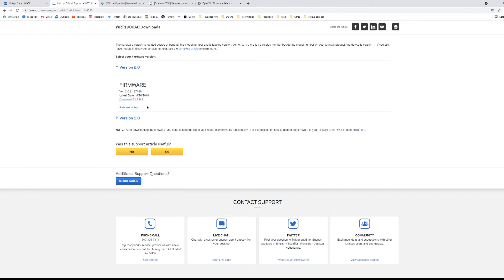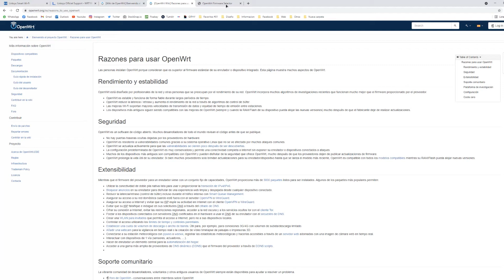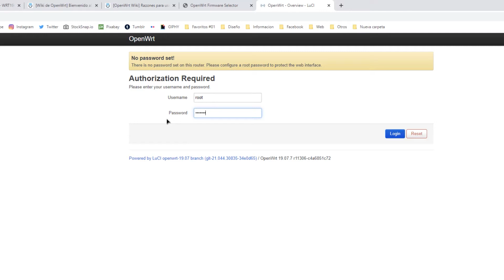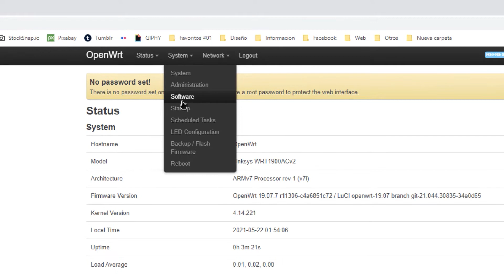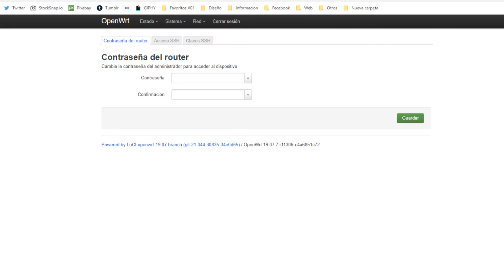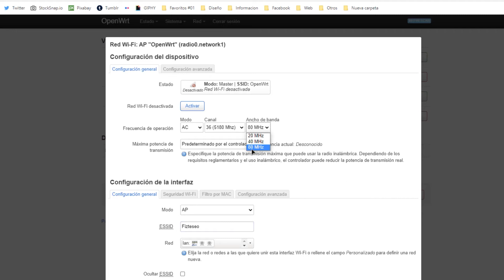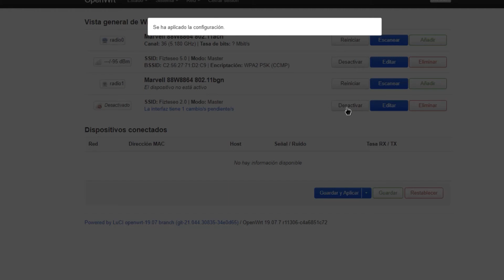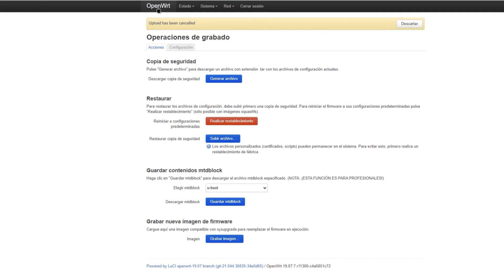Rescatando mi ROUTER VIEJO | Instalando Firmware OPENWRT en LINKSYS 1900Ac / configuración español.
En este vídeo les enseño a instalar el firmware OPENWRT en un linksys 1900AC - V2. Hace mucho tiempo no recibía actualización de firmware por parte del fabricante, así que decidí usar el firmware libre por parte de openwrt, que por cierto me va bastante bien. (Leer mas...)